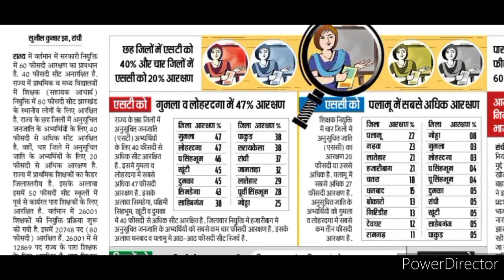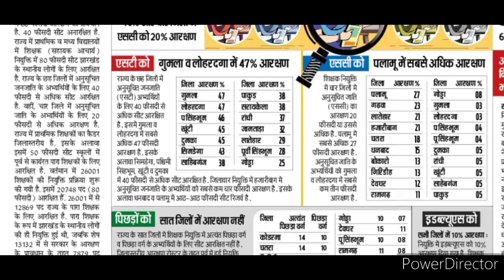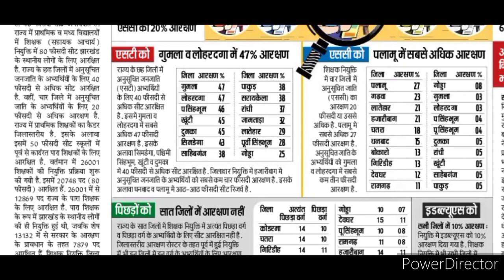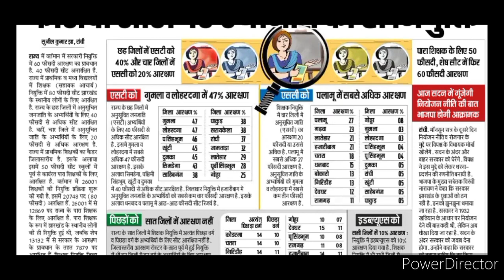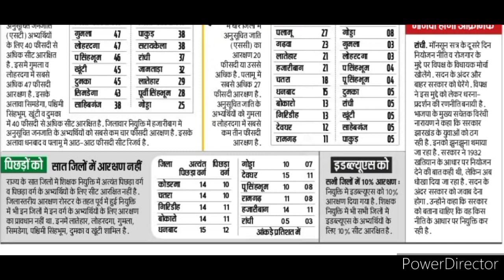झारखंड 26001सहायक आचार्य अपडेट 2023|आरक्षण स्थानीय लोगो जिला स्तरीय लिस्ट जारी|50% पारा शिक्षक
B.ed रोनेलगेजानेंक्याहुआB.edकरनेवालोकेसाथ
Jtet notification2023
Jssc jpsc teacher nikitaeducation jo today#newstoday#latestupdatejtet

झारखंड शिक्षक भर्ती 2022, JTET EXAM 2022, झारखंड शिक्षक भर्ती बड़ी अपडेट, अब कभी नहीं होगा JTET, B.ed कि मान्यता रद्द, Jharkhand Teacher Requirements2022, अब सभी महिला को मिलेगा आरक्षण, SC ST के बराबर लाना होगा अंक, B.ed रोने लगे जानें क्या हुआ B.ed करने वालो के साथ, jharkhand_teacher_latest_news, jtet 2022, ctet 2022, Jtet notification 2022, jharkhand teachers job, jgarkhand teacher today news, Teachers update 2022, government job, nikita education, jssc, jpsc, jetet